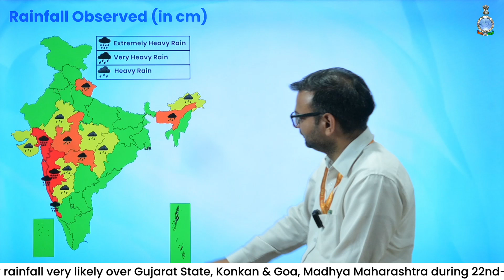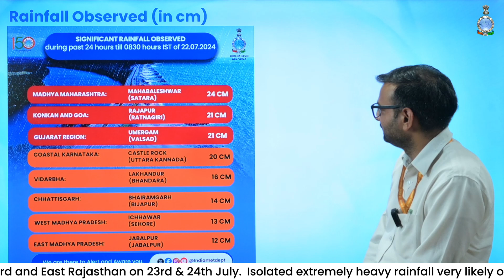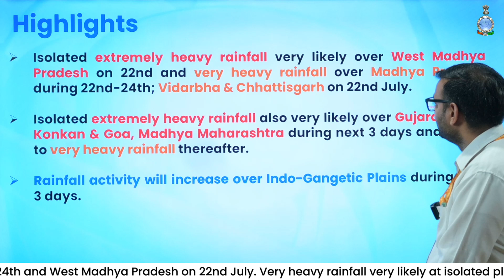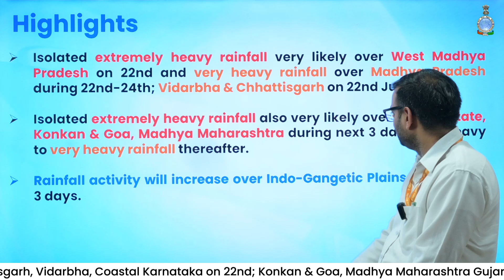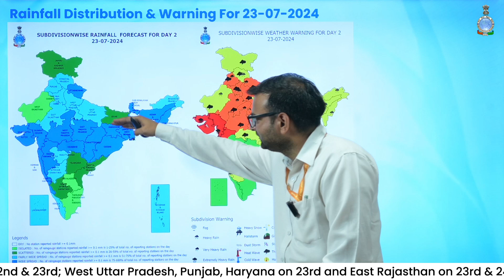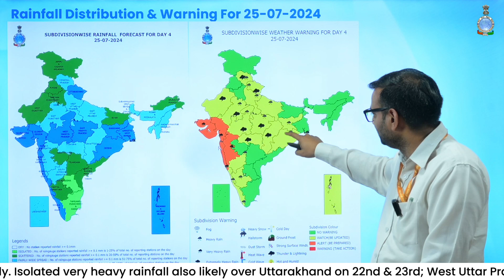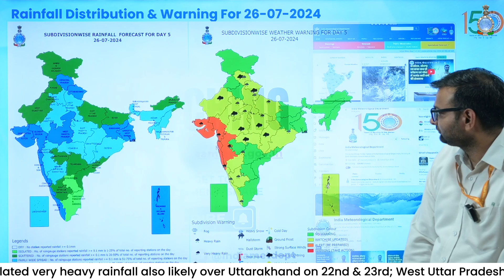Extremely Heavy Rainfall very likely today over West Madhya Pradesh, Vidarbha and Chhattisgarh